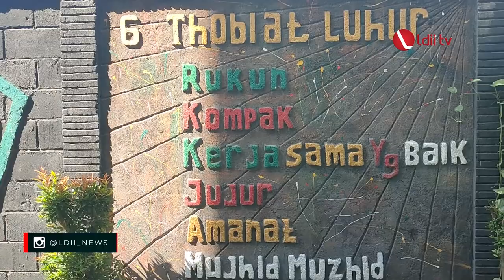LDII TV: PC LDII Tarokan Komitmen Berkontribusi untuk Bangsa